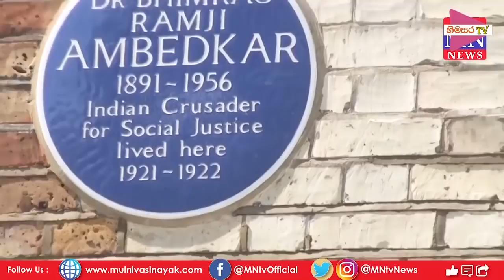අරියකම්මට්ඨාන ගැන සත්‍ය හෙලිදරව්ව මිලියන 100ක ත්‍යාගය දිනාගන්න Ariyakammattana gena helidarauwa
Ariyakammattana gena helidarauwa
Budun Upan Lankawa
මේ දිනවල ආන්දෝලනයකට ලක්වූ  අරියකම්මට්ඨාන  සංවිධානය පිලිබදව සත්‍ය හෙලිදරව්ව

බුදුරදුන් ලංකාවේ ඉපදුන බව බොරුවක් කළ හැකි අයට රුපියල් මිලියන 100ක ත්‍යාගය දිනාගන්න